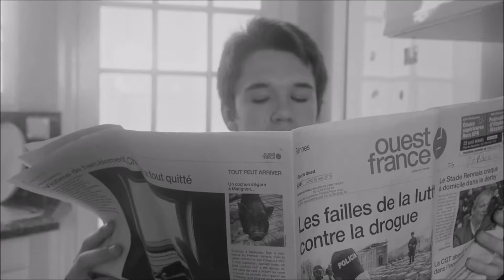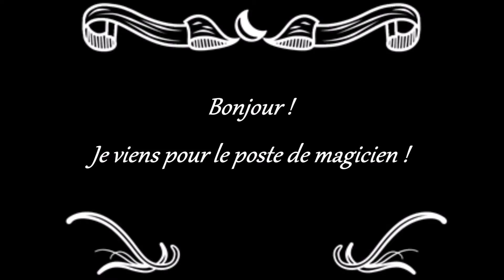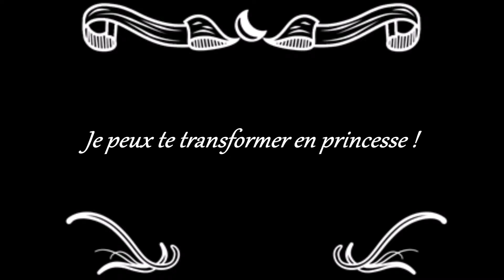Le magicien - Aurélien est sur Youtube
Salut à tous ! Cette fois-ci je vous ramène dans le temps avec les films muets et en noir et blanc. J'espère que cette vidéo différente par rapport à d'habitude vous plaira ! Je souhaite à souligner que ce n'est pas ma vidéo et qu'elle a été réalisée par Axelle et Andréa. Bravo pour leur travail et encore un grand merci !
Rdv comme d'hab le 8 juillet prochain !